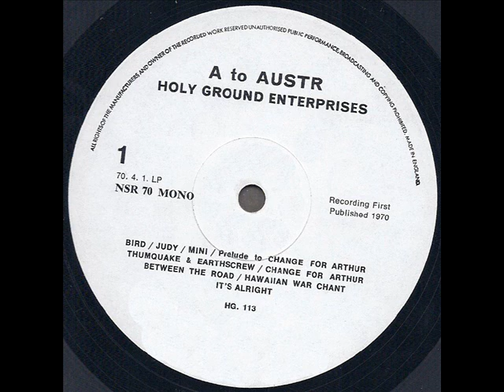a to austr 1970 *It's Alright*